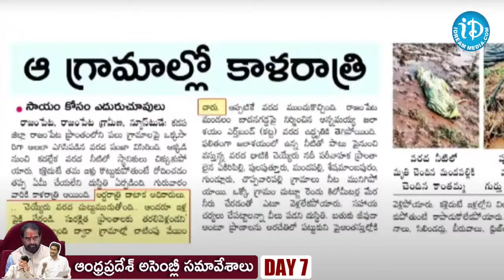అసెంబ్లీలో అదిరిపోయే స్పీచ్ ఇచ్చిన సీఎం జగన్ | YS Jagan Full Speech | AP Assembly Day 7| iDream News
Watch the Meeting of Seventh Session of XV Legislative Assembly LIVE only on iDream Telugu News.